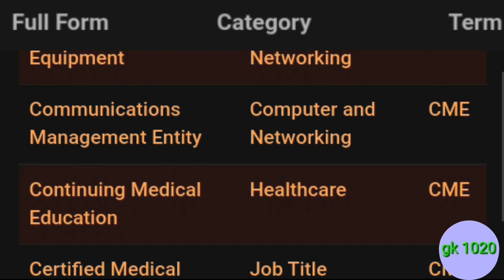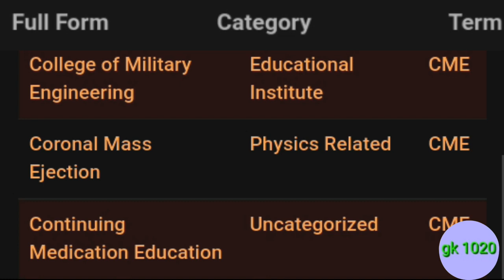cme ka full form